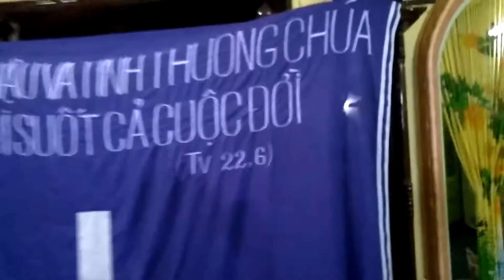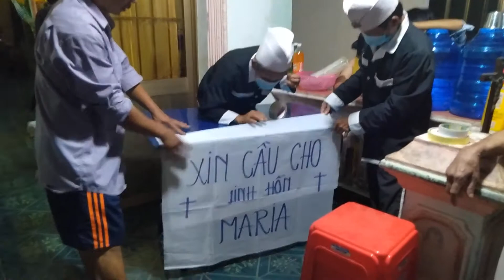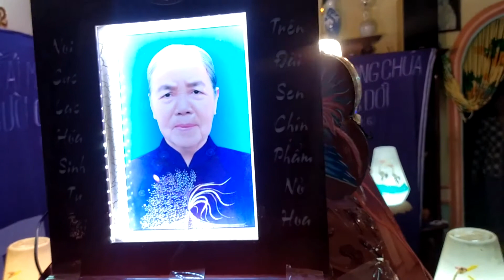Đám tang Bà Cố Hoài An Cần Giờ tập 2